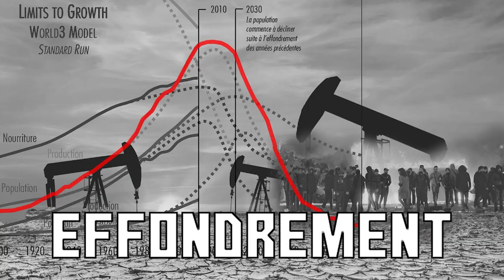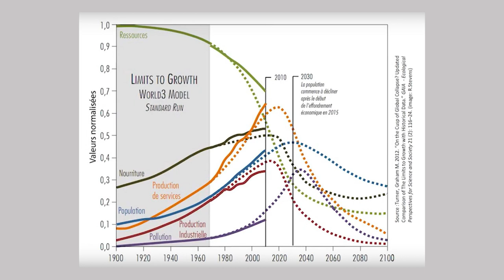Épisode #4 : Collapsologie, Effondrement : Les Grandes Métropoles à l'heure de l'Urgence Climatique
Collapsologie, Effondrement | Les Grandes Métropoles à l'heure de l'Urgence Climatique, ou : quel est le défi que nos villes auront à surmonter ?!